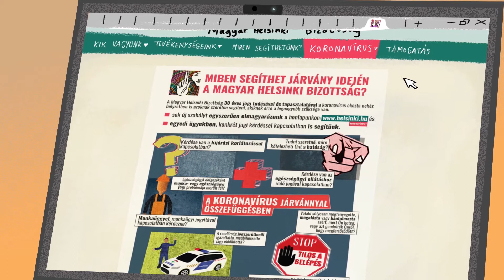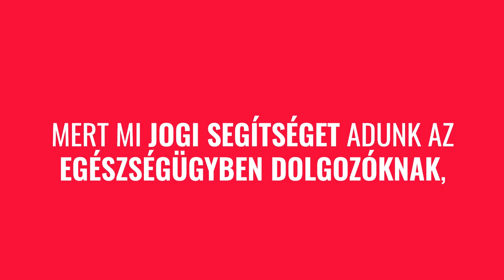A te jogod a mi hivatásunk - járványhelyzetben is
3 nap, és vége. De addig a te segítségeddel bebizonyíthatjuk, hogy az emberi jog nem kiváltság.
Ajánld fel adód 1%-át a Magyar Helsinki Bizottságnak május 20-ig:
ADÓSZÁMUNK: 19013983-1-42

A Helsinki Bizottság a járvány okozta veszélyhelyzetben jogi segítséget nyújt például az egészségügyben dolgozóknak és a kórházból kidobott betegeknek. Emellett közérthetővé tesszük az új szabályokat, és képviseletet adunk a hatalom túlkapásainak áldozatul esett állampolgároknak. Munkánk támogatásával te is hozzájárulsz sikereinkhez!